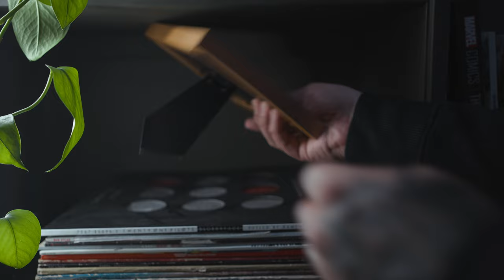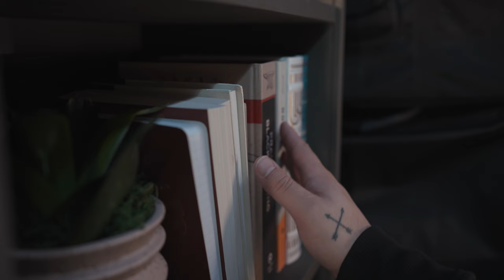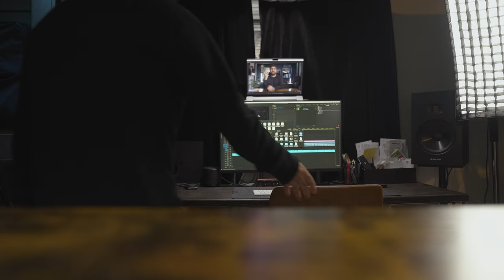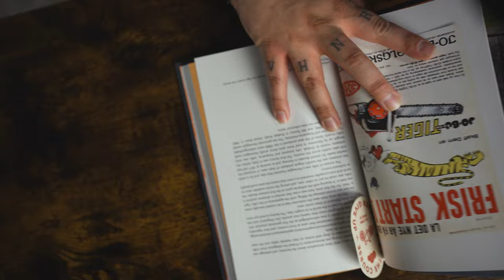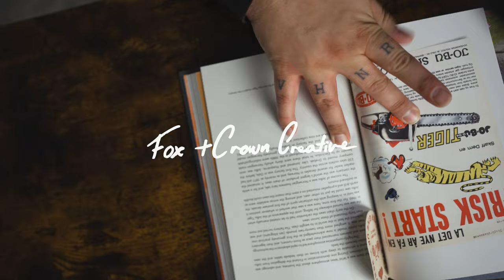Make The Films YOU Want To Make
After 10 years as a filmmaker and creative professional, I've had many ups and downs. But the good news is that there has never been a better time to become a filmmaker and I am dedicated to helping you get there. In my years of making films, there is something that I have realized that has completely changed the game of filmmaking for me personally. And in this video, I'm going to share it with you.

The Gear I Used To Make This Video:

CAMERAS
Sony FX3
Sony A7IV
Sony 24-70mm 2.8 GM
Sony 35mm 1.8

AUDIO
Shotgun Mic For Talking Head

LIGHTS
- Key Light
- Fill Light
- Back Light
- Fill Light Softbox
- Back Light Softbox